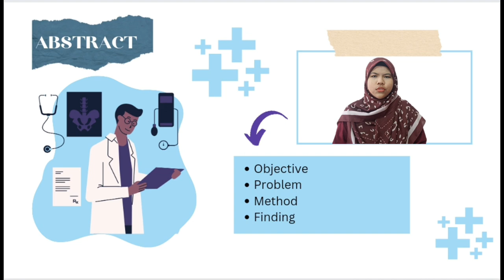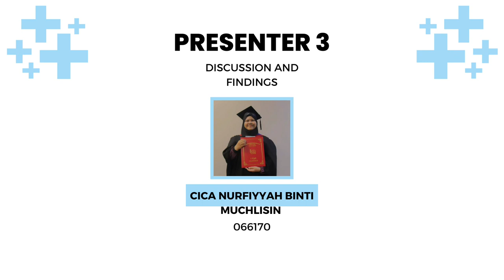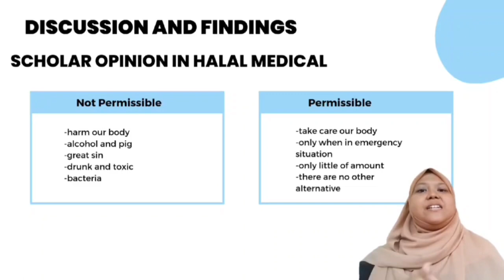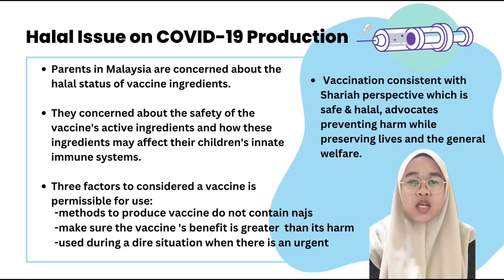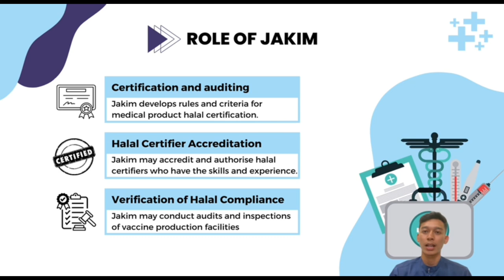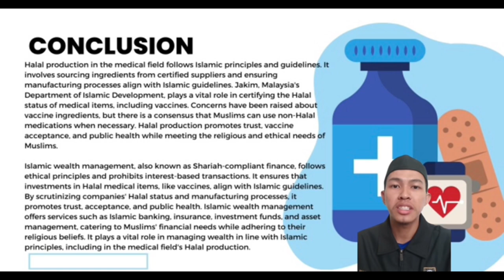PRODUCTION IN ISLAM : HALAL PRODUCTION IN MEDICAL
SUBJECT: ISLAMIC ECONOMICS
COURSE CODE: ECS10403
CLASS: BIWM4A
GROUP: 2
LECTURER: DR. WAN HAKIMAH BINTI WAN IBRAHIM

GROUP MEMBERS:
ARASH ZAMANI BINTI ZAWAWI (066967)
MUHAMMAD ADIB BIN MOHD SHAFIE (068137)
NURAISYAH BINTI AZMAN (065745)
AMIRA SAHIRA BINTI ZAKARIA (066155)
NAZURA HUSNA BINTI MOHD ZAKARIA (066654)
CICA NURFIYYAH BINTI MUCHLISIN (066170)